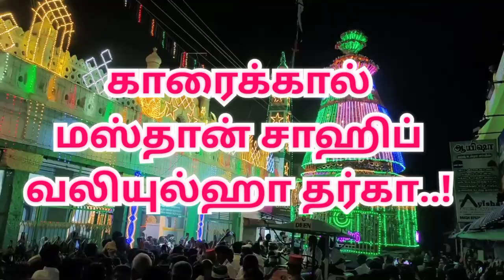Karaikal Mastan Sahib Valiulha Dargah santhanakoodu |காரைக்கால் மஸ்தான் தர்கா |Kanthuri Festival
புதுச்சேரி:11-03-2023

காரைக்காலில் நடைபெற்ற சந்தனக்கூடு விழாவில் தமிழகம் மற்றும் புதுச்சேரியில் இருந்து பல்லாயிரக்கணக்கான பக்தர்கள் பங்கேற்றனர்..!

காரைக்கால் தர்கா கந்தூரி விழா: சந்தனக்கூடு ஊர்வலம்

புதுச்சேரி மாநிலம் காரைக்கால் மஸ்தான் சாஹிப் வலியுல்ஹா தர்காவில் ஆண்டுதோறும் கந்தூரி விழா நடைபெறுவது வழக்கம். இந்த ஆண்டு 200-வது கந்தூரி விழா, கடந்த 2-ந் தேதி கொடியேற்றத்துடன் தொடங்கியது. விழாவின் முக்கிய விழாவான சந்தனக்கூடு ஊர்வலம் (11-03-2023) இரவு நடந்தது.

முன்னதாக பள்ளிவாசலில் இருந்து இரவு 11 மணிக்கு ஊர்வலம் புறப்பட்டு, காரைக்காலின் முக்கிய வீதிகள் வழியாக சென்று அதிகாலை மீண்டும் பள்ளிவாசலை சென்றடைந்தது. விழாவில் சமூக நல்லிணக்கத்திற்கு எடுத்துக்காட்டாக இஸ்லாமியர்கள் உள்ளிட்ட பல்வேறு மதத்தினரும் பெருந்திரளாக பங்கேற்றனர்.

காரைக்கால் மஸ்தான் சாஹிப் வலியுல்ஹா

santhanakoodu

Kanthuri Festival

Dargah

karaikal santhanakoodu festival